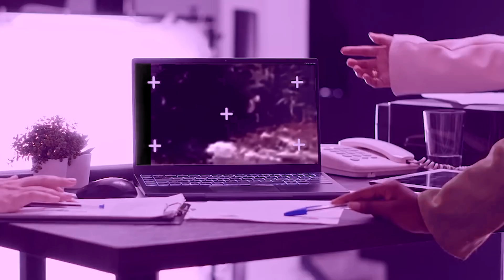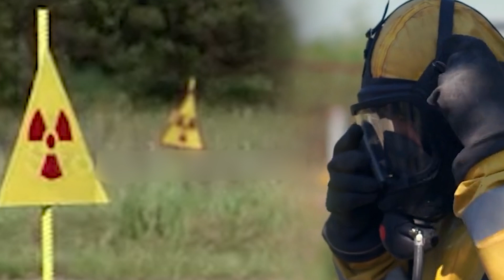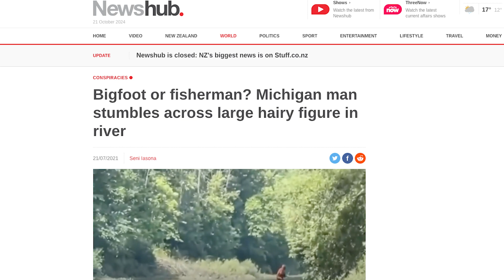This Video Shocks The Whole World! Just Look What Researchers Discovered In Chernobyl Forest!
A team of researchers have been working for years in and around Chernobyl, investigating how flora and fauna are re-emerging in the wake of one of the biggest nuclear disasters. One of the researchers flies a drone into the Chernobyl Forest in the hopes of capturing some interesting footage, but the video ends up shocking the whole world. The work of the research team hangs in the balance as they struggle to understand exactly what is happening inside Chernobyl Forest. But with radiation levels still high, this work requires a lot of care and attention, as it could quite easily end badly.